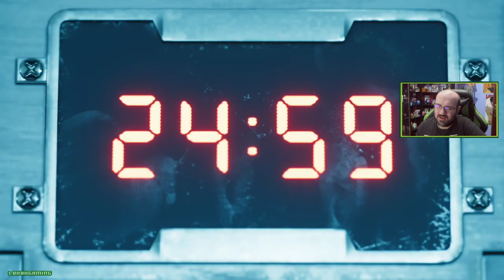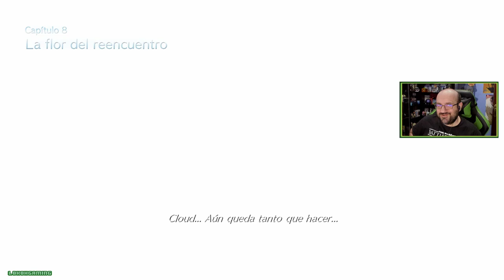Final Fantasy VII Remake - Directo 2# - Español - Grupo Avalancha - Rumbo al Reactor 5 - Ps4 Pro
Volvemos en Directo el esperado Final Fantasy VII Remake en Ps4 Pro ¡No te lo pierdas!

Donde encontrarme:
Gamertag Xbox: L0k0h
ID playstation: L0k0h360
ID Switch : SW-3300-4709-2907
Steam: L0k0hgaming

Descripción Final Fantasy VII

Prepárate para la fantasía final más vendida de la historia. Final Fantasy VII para PlayStation 4,  regresará con un remake con impresionantes gráficos que hará que tanto los fans de la saga como los nuevos seguidores revivan sus momentos favoritos remasterizados en alta definición.

El mundo está dominado por la compañía eléctrica Shinra, una siniestra corporación que controla la energía mako, la fuerza vital del planeta. En la enorme ciudad de Midgar, una organización contraria a Shinra llamada Avalancha intensifica su resistencia. Cloud Strife, un antiguo miembro de la unidad de élite Soldado convertido en mercenario, presta su ayuda al grupo sin saber las épicas consecuencias que esto acarreará.

" Final Fantasy VII Remake - Directo 2# - Español - Obra Maestra - Rumbo al Reactor 5 - Ps4 Pro "